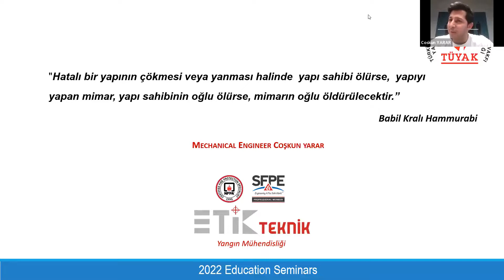Yangın Danışmanlığı Mimarlar İçin Yeni Bir Meslek Dalı Mı Olacak? - Sn. Coşkun YARAR Anlatıyor